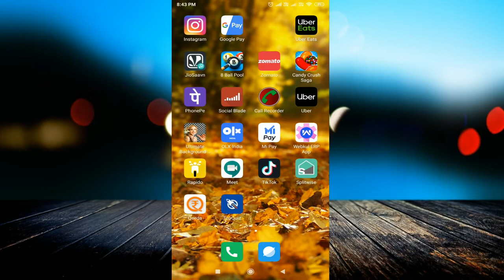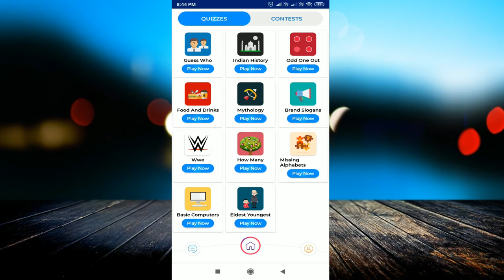TopQuiz - Play Quiz || Win PayTm cash how to the best earning app for Android #2019